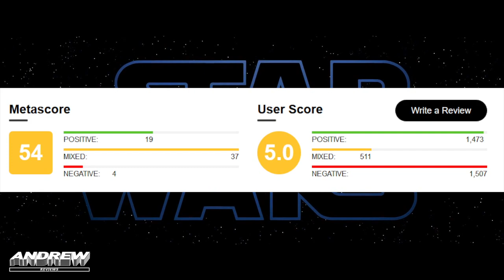Does Rise of Skywalker Actually Suck? (Review) | Andrew Reviews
Star Wars: Rise of Skywalker has received mixed reviews so I decided to let everyone know if it sucks or not.